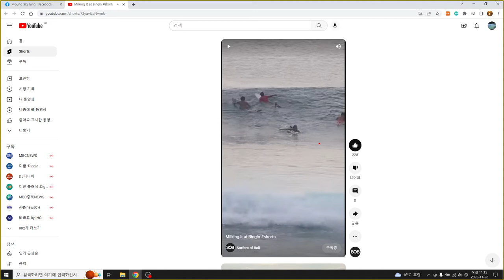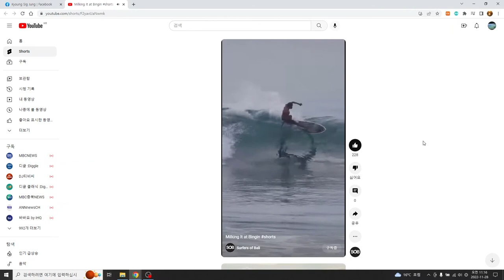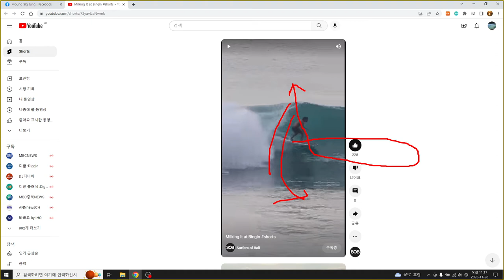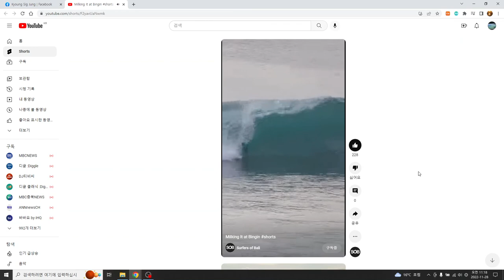발리서핑 리뷰 서핑기술 배럴 카빙 리엔트리 탑턴 피니쉬 서핑심판 balisurfing barrel carving reentry topturn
서핑리뷰